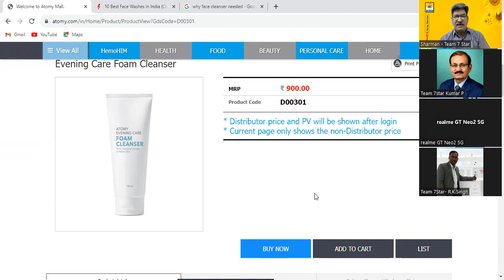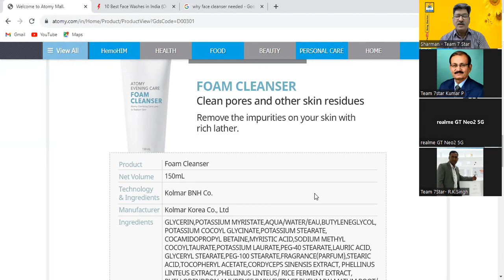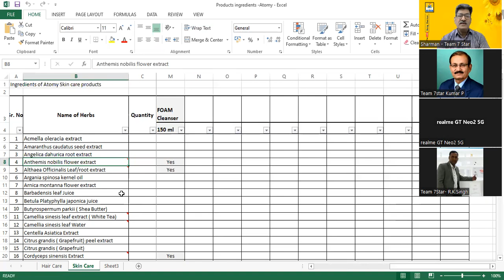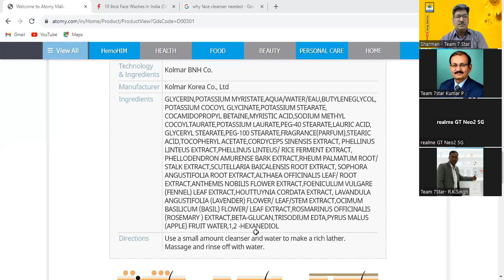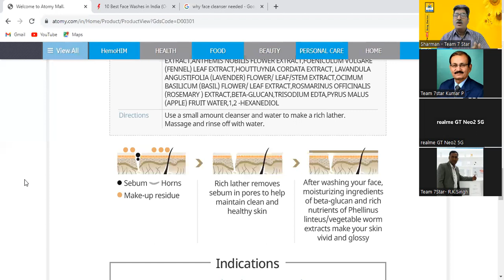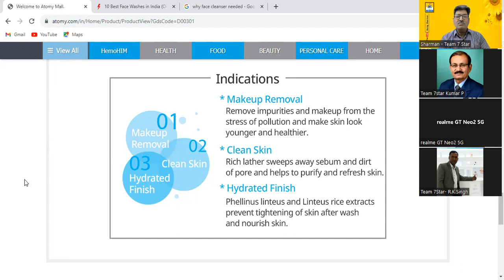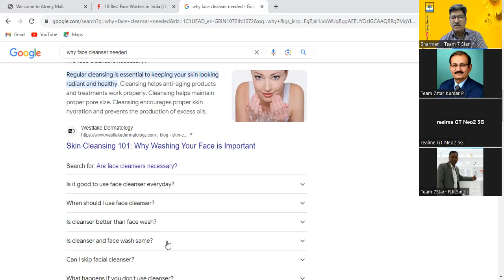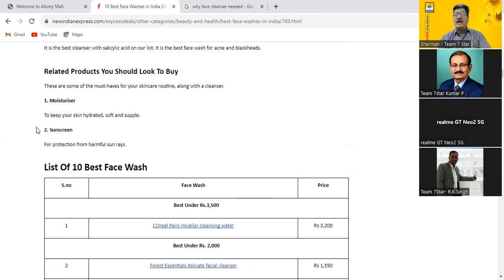दें अपने चेहरे को हर रोज एक नयी चमक Unique & Natural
Your skin type matters
You may suspect you have dry, oily, or sensitive skin, but do you really know your skin type? Knowing your true skin type can help the next time you’re in the cosmetics aisle. In fact, using the wrong products — or even popularized Internet hacks — for your skin type could worsen acne, dryness, or other skin problems.
Cleansing:
Cleanser is what you’ll use to wash your face and it’s important to use a product intended for your face – not just whatever bar or body wash you have lying around. You’ll want to wash your face gently and take care not to scrub too hard. Then, rinse with warm water, because hot water removes natural oils and causes your skin to become dehydrated.

Finding the right cleanser for you may be a process of trial and error. If you have dry skin, you’ll want to use one without alcohol or fragrance. If your skin tends to be oily, you’ll want to look for an oil-free option, and you may want to consider using a toner as well.

Choose a cleanser that doesn’t leave your skin tight after washing. Clean your face no more than twice a day, or just once, if you have dry skin and don’t wear makeup. Avoid washing for that squeaky-clean feeling because that means your skin’s natural oils are gone.
Is 5.5 pH good for face?
All you need to know. about skin pH 5.5

The pH of water is 7 which is neutral. Normal, healthy skin has a pH of 5.5 which is slightly acidic and Sebamed products also have a pH of 5.5. pH 5.5 leads to soft and smooth skin, aids in skin renewal and imparts a healthy glow to the skin and guards skin from infections.

What pH levels are harmful to skin on face?
For healthy skin, it is best to use skin care products with a pH of around 5.5. Using products that are too alkaline (pH greater than 7) or too acidic (pH less than 5.5) can disrupt the skin's natural pH balance and lead to dryness, sensitivity, irritation, or other skin issues

Is atomy foam cleanser good for acne?
The Best Facial Cleanser
The Atomy Foam Cleanser really helped in dry skin. This not only keeps the skin hydrated all day, but it also takes care of your acnes and breakouts.

What are the benefits of atomy foam cleanser?
Cleaning Foam, thanks to the natural ingredients it contains, removes toxins and residues, removes make-up residues and other dirt, revitalizes, nourishes and prevents dryness.

Hey Guys ...

अस्वीकरण: यहां मौजूद जानकारी का उपयोग उचित रूप से योग्य और लाइसेंस प्राप्त चिकित्सक या अन्य स्वास्थ्य देखभाल प्रदाता की सलाह के विकल्प के रूप में नहीं किया जाना चाहिए। यहां दी गई जानकारी केवल सूचनात्मक उद्देश्यों के लिए है। यदि आपके पास स्वास्थ्य संबंधी प्रश्न हैं या बातचीत के बारे में चिंता है तो कृपया चिकित्सक से संपर्क करें, हालाँकि हम सटीक और अद्यतन जानकारी प्रदान करने का प्रयास करते हैं, लेकिन इस आशय की कोई गारंटी नहीं दी जाती है।